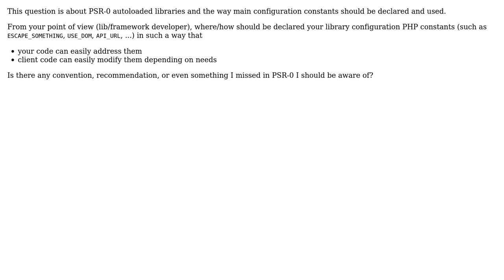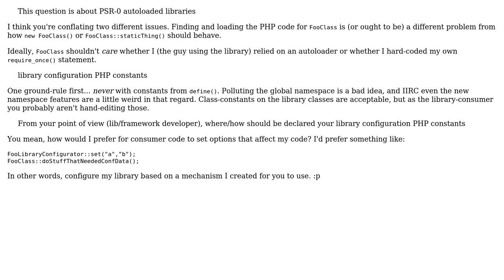Software Engineering: PHP - PSR 0 - Configuration Constants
With thanks & praise to God, and with thanks to the many people who have made this project possible! | Content (except music & images) licensed under CC BY-SA | Music | Images & others | With thanks to user Will user Jerome user Darien and the Stack Exchange Network Trademarks are property of their respective owners. You are responsible for your own actions.